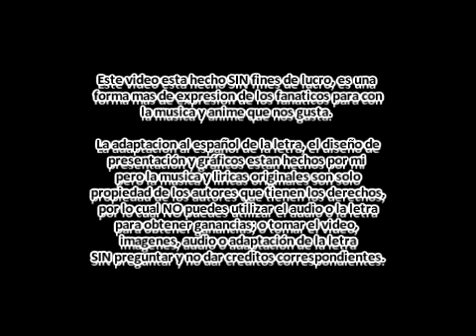FA-TOP66-(PARTE6)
Hola

Les traigo la parte seis de este TOP66 de mis fandubs, del numero 10 al numero 6. mañana pongo la parte final que tiene los primeros 5 Lugares. SI les gusta alguna de las canciones del TOP66 y quieren escucharla o bajarla completa entren a mi blog ahi viene el vinculo a la carpeta de 4 shared para que pueden hacerlo.